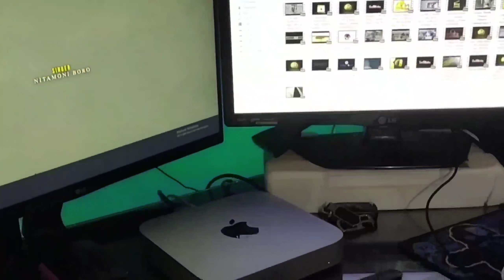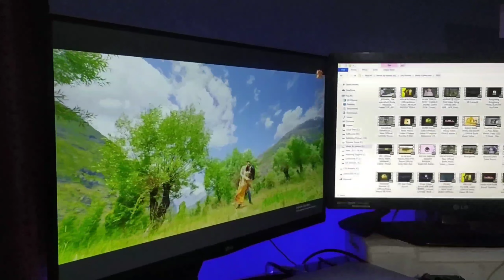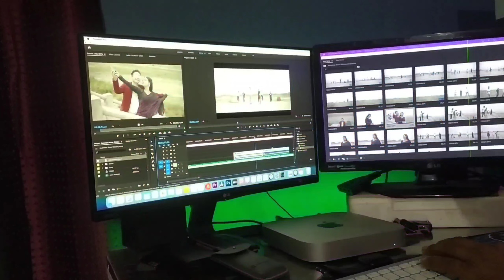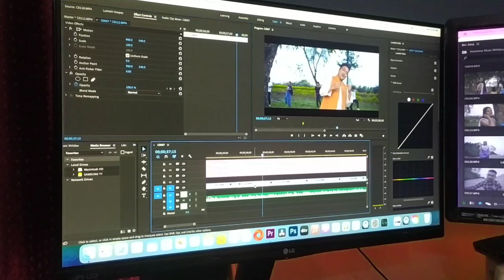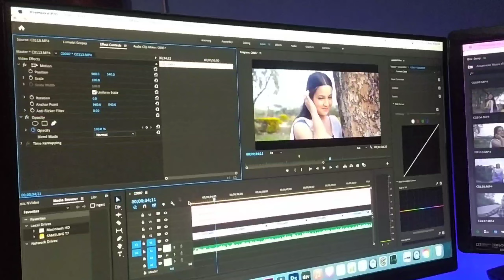TELSURA VS NAYAN NIRBAN BARUHA//SAGARIKA// SHOOTING VLOGS //BONDA KAI VLOGS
origenel video link